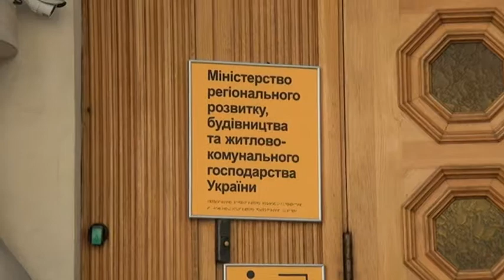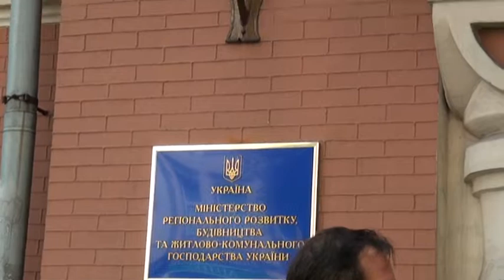АКЦІЯ ПІД МІНРЕГІОНБУДОМ 25.07.2017р.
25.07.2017р. м. Київ, вул. Велика Житомирська, 9. Під  Міністерством регіонального розвитку, будівництва та житлово-комунального господарства України, громадськість вимагає не приймати нові ДБН!
Кияни обурені будівельним свавіллям у столиці навіть при діючих нормативах і вони  не погоджуються приймати змінами ДБНів, без обговорення з громадськістю.